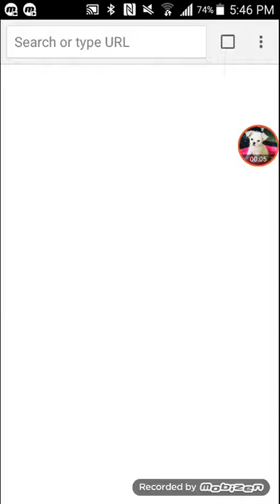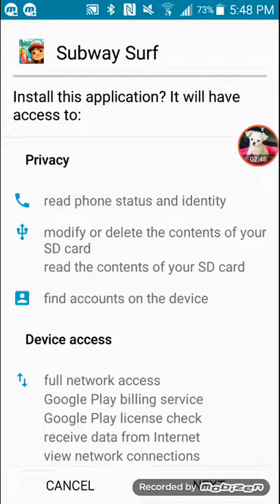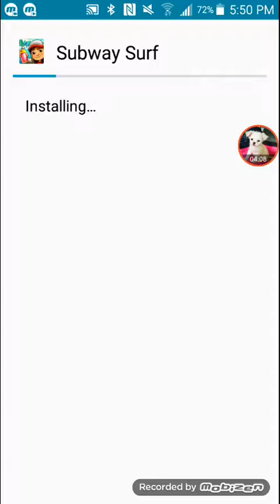How to get free purchases without any credit cards